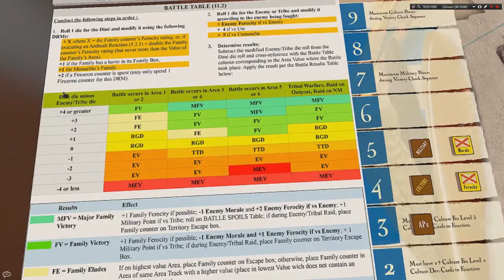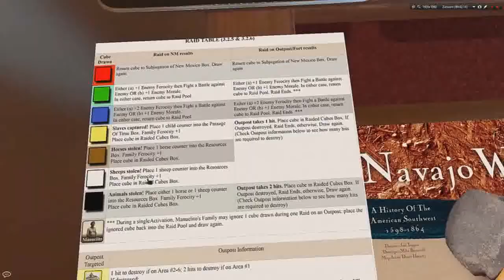Navajo Wars - návod (1/2)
Solitérní, kartami řízená hra z období španělské kolonizace v roce 1595, až po americkou nadvládu v roce 1864.
Jako kmen Navahů bude čelit těmto hrozbám a budete se snažit přežít.
* Pokud vám sedne téma, tak je to komplexní hra, kde se dá i strategicky rozhodovat a tím ovlivňovat hru.
* Pokud vám nesedne téma, tak vás hra svou složitostí a neintuitivnosti umlátí do bezvědomí a zároveň vás v ničem nevzdělá.
Já jsem bohužel ten druhý případ,